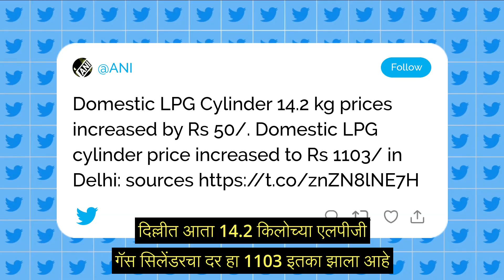LPG Cylinder Price: घरगुती गॅस सिलेंडरच्या किंमतीत मोठी वाढ, जाणून घ्या नवे दर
होळीच्या आधी सर्व सामान्य नागरिकांना मोठा धक्का मिळाला आहे. एलपीजी गॅस सिलेंडरच्या दरात 50 रुपयांनी वाढ करण्यात आली आहे, संपूर्ण माहितीसाठी पाहा व्हिडीओ